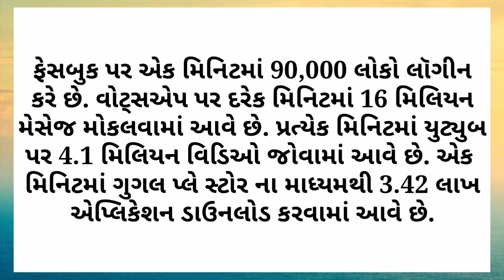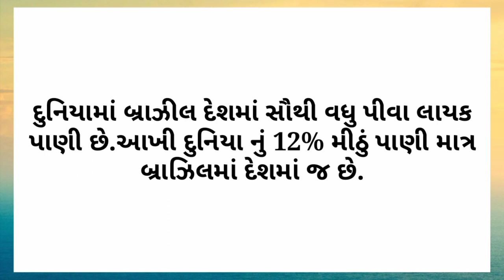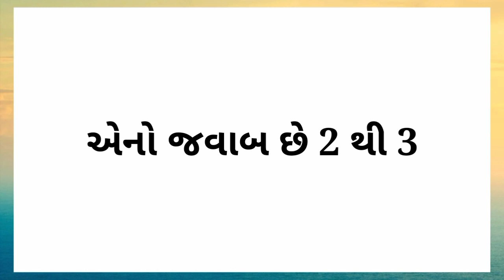દુનિયાના કયા દેશમાં સૌથી વધુ પીવાલાયક પાણી છે?